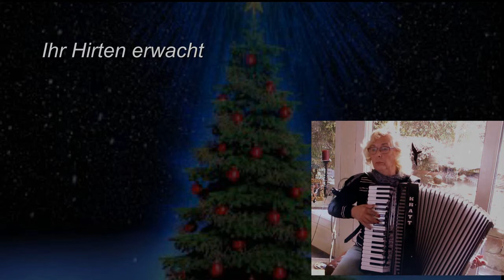Weihnachtsfantasie - Christmas fantasy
Mit diesen Weihnachtsliedern aus dem 18./19.Jhdt. wünsche ich ein Frohes Fest
(old german Christmas songs  from the 18th and 19th century)